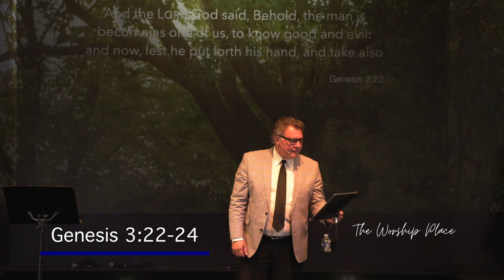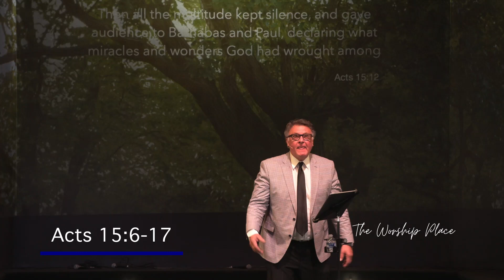Glenn Eliseo - Tearing the Veil